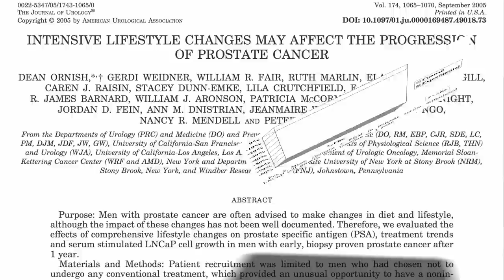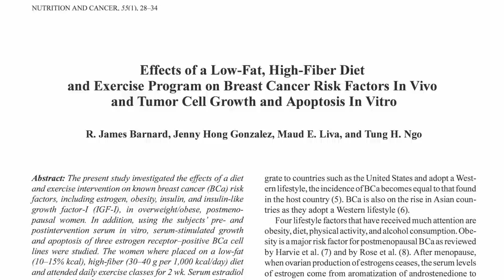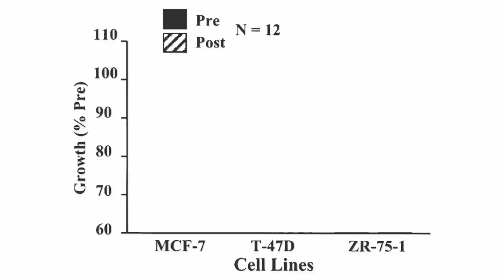Ex Vivo Cancer Proliferation Bioassay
DESCRIPTION: Two weeks on a plant-based diet appears to significantly enhance cancer defenses against breast cancer and colon cancer cells. The blood of those eating a vegan diet for a year suppresses cancer cell growth nearly eight times better. Today starts a three-week video series on the elegant sequence of experiments I highlighted in Uprooting the Leading Causes of Death but didn't have time to fully explore, so I'm so excited to finally be able to go more in depth. If you don't recognize the name Pritikin, yesterday's video-of-the-day might help I first touched on these experiments in Slowing he Growth of Cancer and Cancer Reversal Through Diet but because Cancer Prevention and Treatment May Be the Same Thing these findings are relevant for everyone. I've got more than a hundred videos on cancer including 15 specifically for cancer survivors and videos on a thousand other things

Have a question for Dr. Greger about this video? and he'll try to answer it!

Image Credit: Pritikin Longevity Center, and frankkeillor via Flickr.